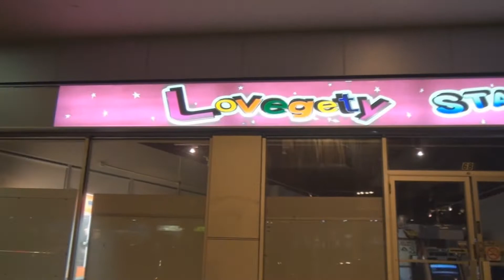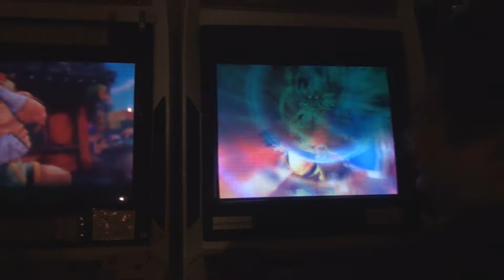Regular friday night in Lovegety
Lovegety arcade in Markam